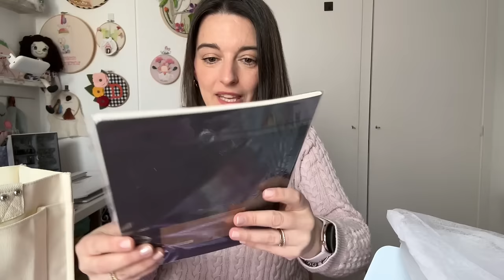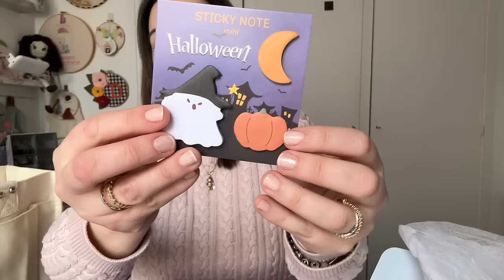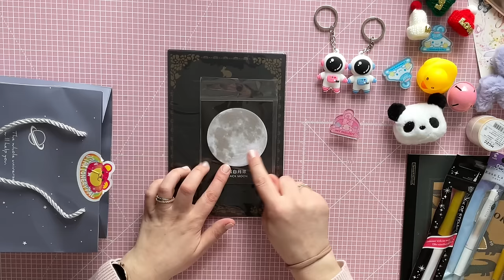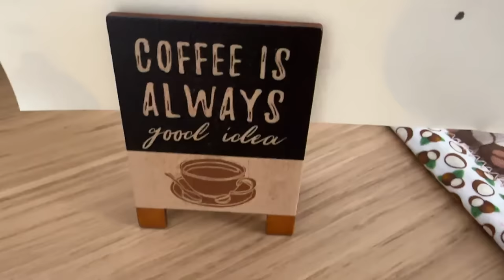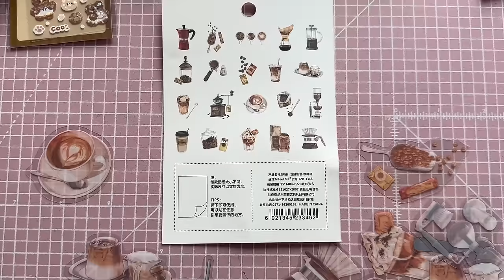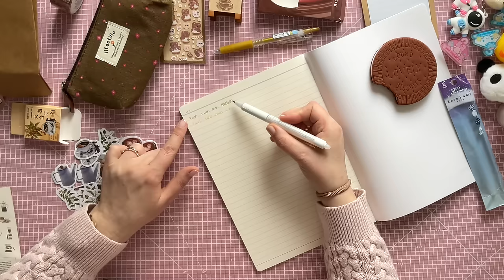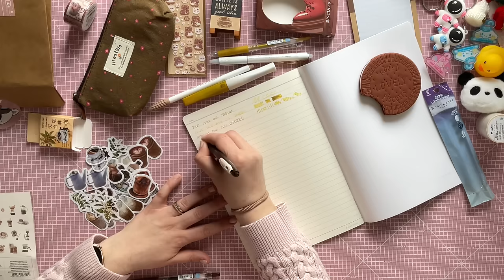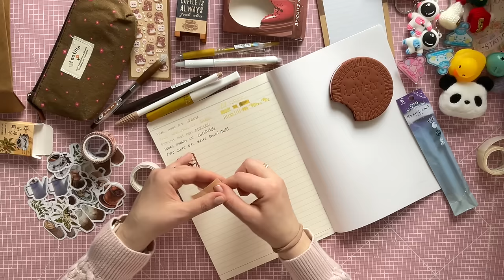Super haul impresionante de Stationery Pal y sorpresa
🎬En el video de hoy vamos a ver un haul que nos va a dejar sin aliento...

Para participar en el SORTEO: SORTEO CERRADO GANADORA FUENSY, FELICIDADES :)

-Seguir las cuentas de Instagram y Youtube de  @stationerypal y @dianabaena_
-Dejar un comentario con lo que más te ha gustado de mi pedido y NO DEJÉIS EL LINK de tu producto favorito de la web de Stationery Pal PORQUE OS DETECTA COMO SPAM Y OS BORRA EL COMENTARIO🥵
-Poner cómo os encuentro en Instagram por si sois el ganador.

Podéis participar hasta el domingo 14 de abril de 2024 a las 15h (hora de Madrid).
Subiré el comentario elegido ganador por shorts :)